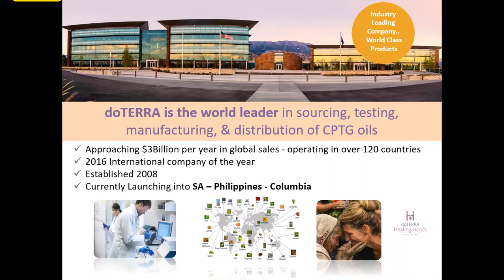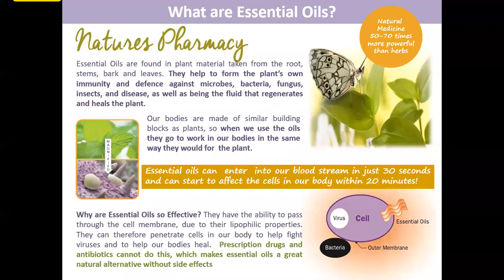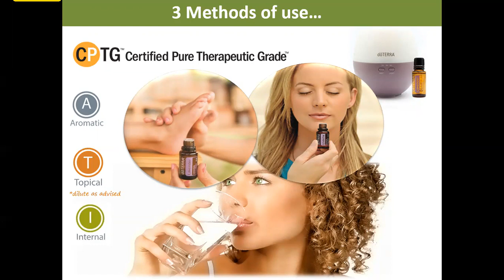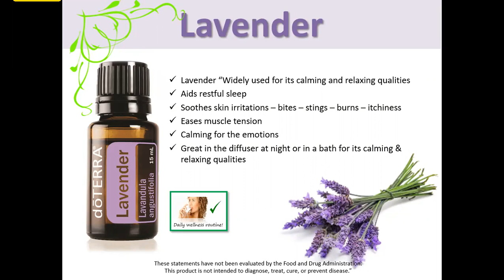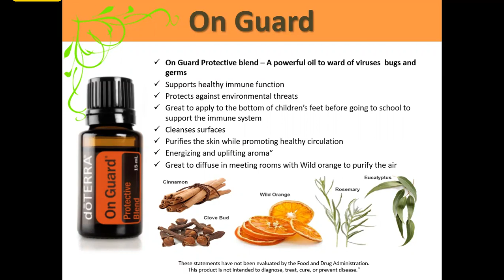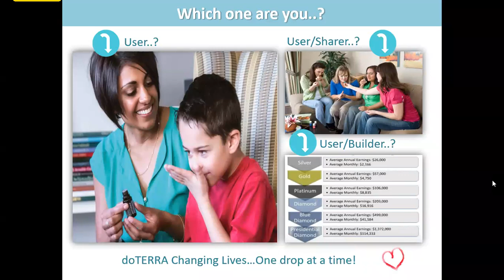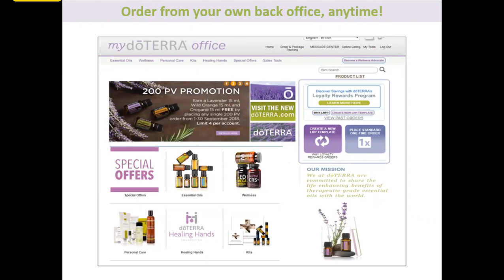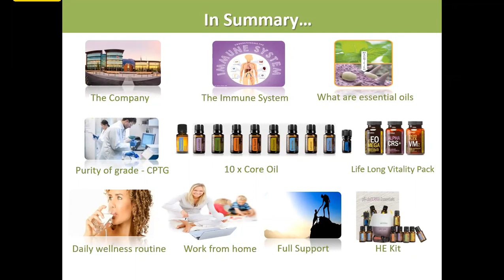Intro to Essential Oils Class Dec 19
doTerra Essential Oils class Neil Young, Peter Rea, look into the world of doTerra oils and how to get started with doTerra  Carl Birkenshaw
for more information we are happy to help with any advice or questions you may have about our wonderful products.